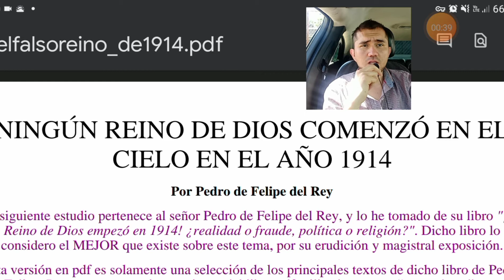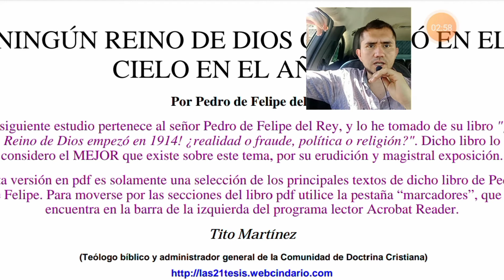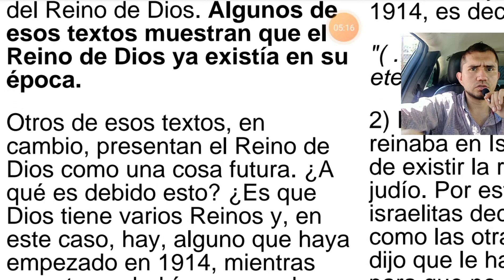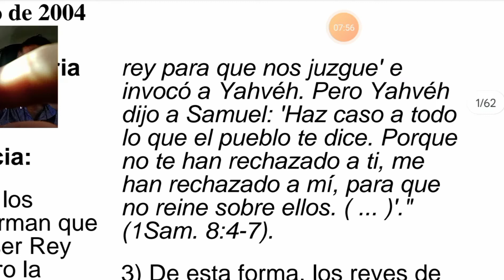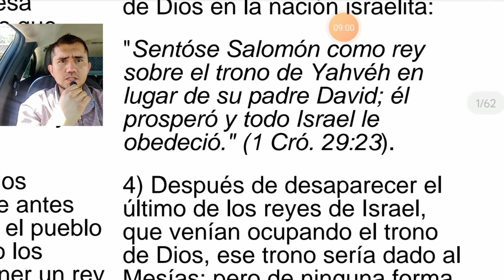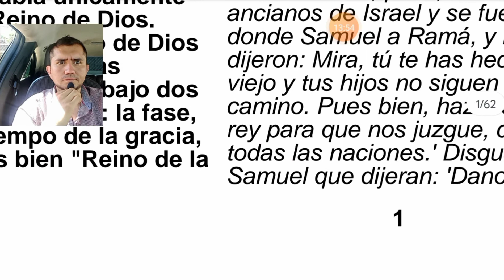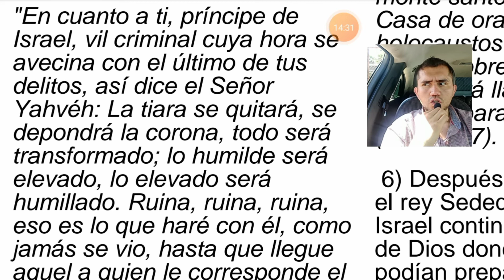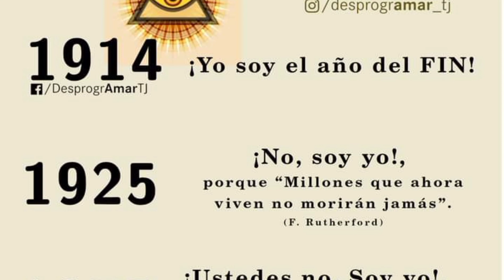El falso evangelio del Reino y 1914 parte 1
en este video vamos a analizar la fecha de 1914 la importancia de esta doctrina y la manera de refutar la